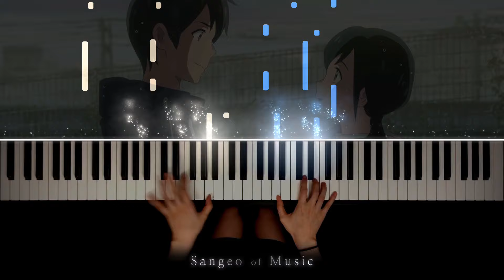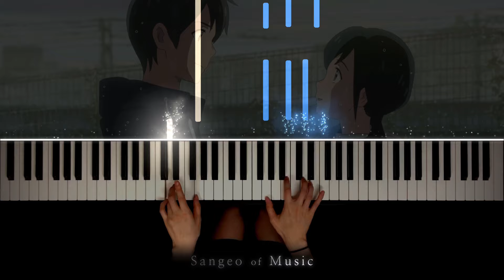날씨의 아이 (天気の子) OST : 괜찮아 (大丈夫) | 피아노 커버 Piano cover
괜찮아 (from "날씨의 아이")

안녕하세요, 상어오브뮤직의 피아니스트 메리엘입니다.
영상을 보러와 주셔서 감사합니다.

알림🔔을 설정하시면 새로운 영상을 가장 빨리 확인하실 수 있습니다!